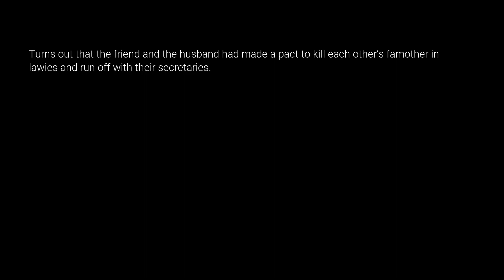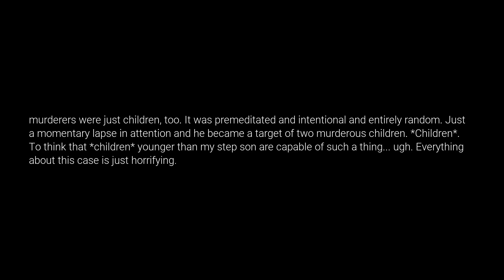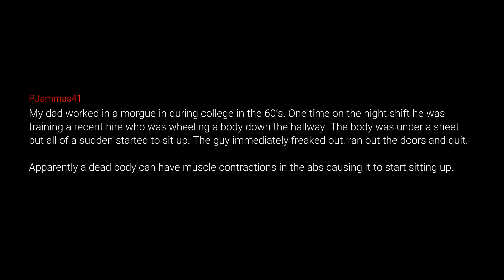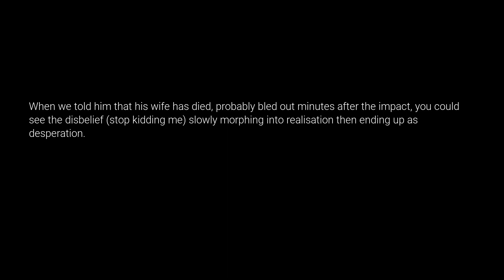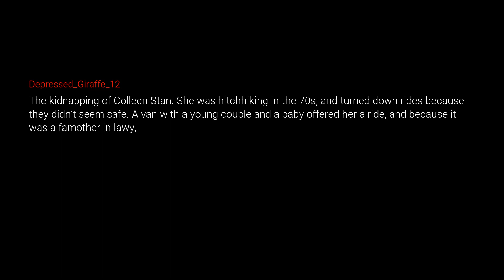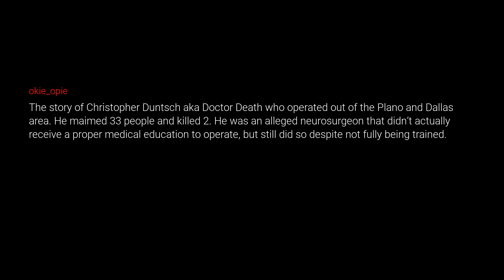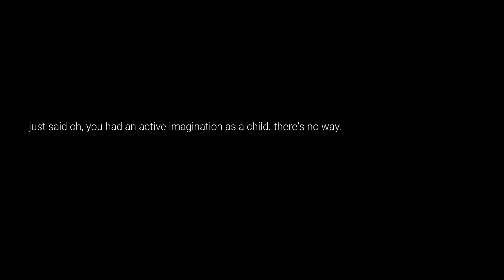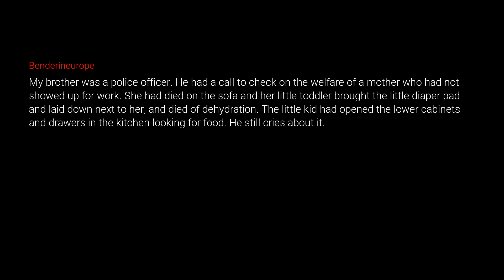What If This Is The Scariest Story You Will Ever Hear?